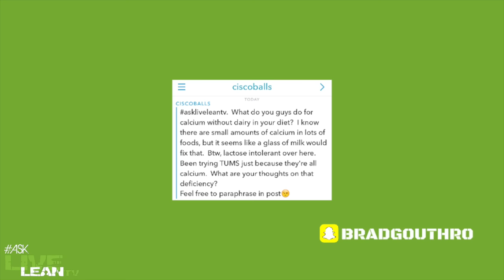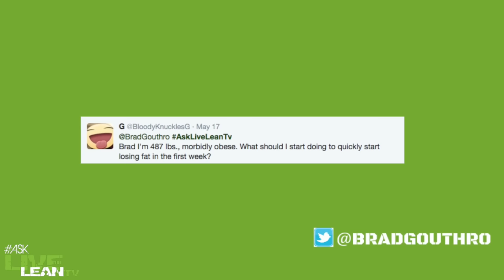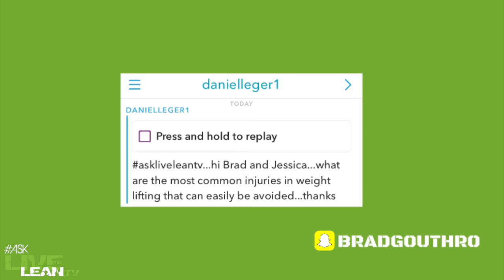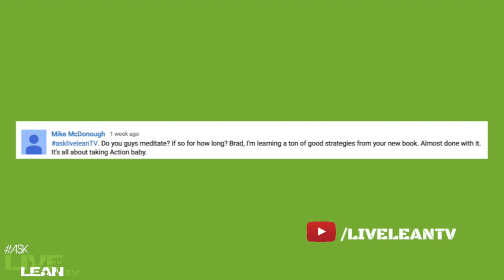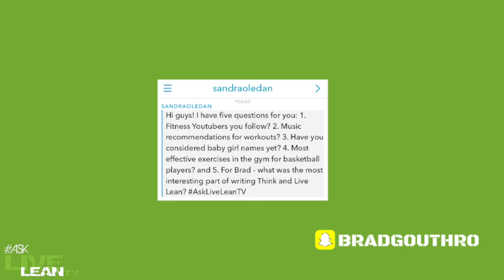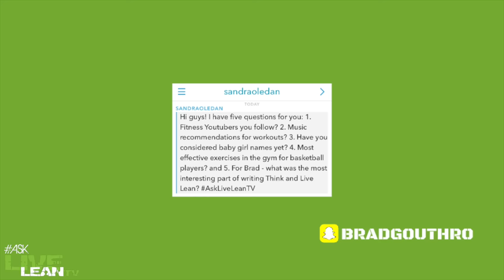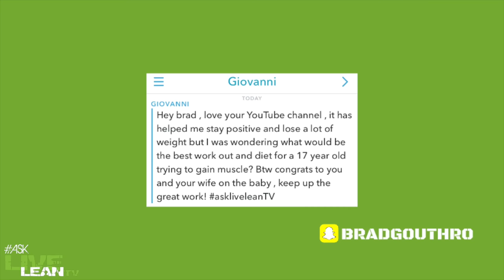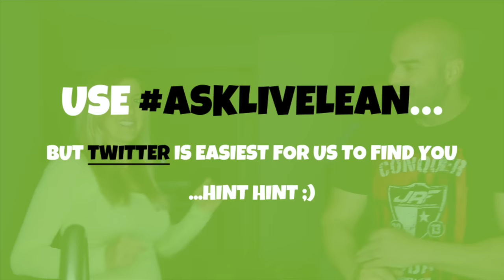What Was The Most Interesting Part Of Writing Think And Live Lean? | AskLiveLeanTV Ep. 009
On episode 009 of the AskLiveLeanTV show, we’re answering 13 of your questions, including what was the most interesting part of writing Think And Live Lean?

Timestamps:
00:00 AskLiveLeanTV Ep. 009
02:26 How do you get calcium in your diet without dairy?
05:34 I'm 487 lbs, how do I start?
08:13 Should my workouts be different in on/off season?
11:19 How to avoid the most common injuries in weight lifting?
13:31 Would you do the running man challenge?
15:15 Do you meditate? How to start?
18:20 Which fitness Youtubers you follow?
19:05 What music do you recommend for workouts?
20:26 Have you considered baby girls names yet?
20:31 Most effective exercises in the gym for basketball players?
20:51 What was the most interesting part of writing Think and Live Lean?
21:53 Why do bodybuilders restrict their calories to get lean for a competition?
27:07 What would be the best workout and diet for a teenager trying to gain muscle?

We are joined by special guest, Jeremy Reid, to help us answer your questions. You may recognize Jeremy from a past video we did called, Top 6 Douchey Things Guys Do At The Gym.

How Do I Get My Questions Answered?
If you’re new to AskLiveLeanTV, this is the show where we answer your questions on camera, when you post them and tag @LiveLeanTV on Twitter, or any other social media, using AskLiveLeanTV

@LiveLeanTV on Twitter
@LiveLeanTV on Instagram
@LiveLeanTV on Facebook

If you want your specific question to be featured on the show, Twitter is the best way for you to get your questions answered by us. You can also add a creative photo to your Instagram feed and tag us @LiveLeanTV, using AskLiveLeanTV.

Question: What Was The Most Interesting Part Of Writing Think And Live Lean?
I love that question. Think And Live Lean was the book I just launched.

The most interesting part was getting really deep into the personal stories that I shared about my journey. As a dude who has a lot of testosterone running through his body, it can be a challenge to open yourself up and be vulnerable. This includes sharing all the heartaches that I went through growing up, losing my friends, and going through a divorce.

I also shared all my insights into my business, as well as my vision for my business. That was like therapy for me, so that’s what I would say was the most interesting part. It’s a scary thing to reveal all your flaws on paper, especially for men. It takes some balls for a man to be transparent like that.

Ultimately, it was an awesome experience and based on the reviews, people are loving it too. I appreciate and an so grateful for everybody who has read the book.

Thank you so much for hanging out with us. Don’t forget to ask us more questions, so we can keep this show rolling.